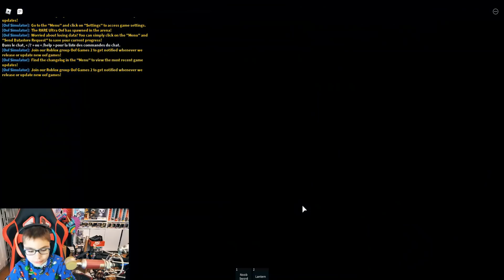LES JEUX LES PLUS DRÔLES DE ROBLOX !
Aujourd’hui on teste les jeux les plus drôles de Roblox !
C’est parti !